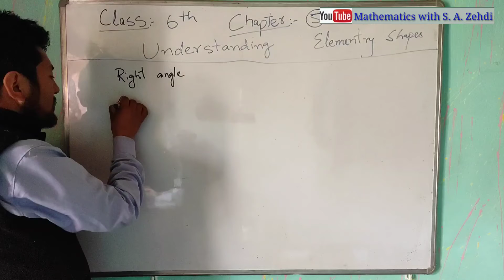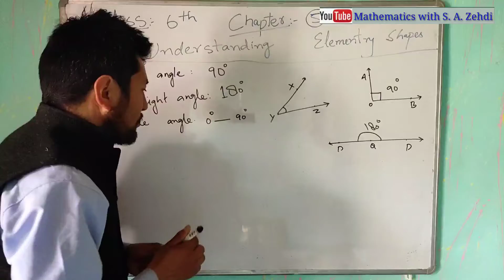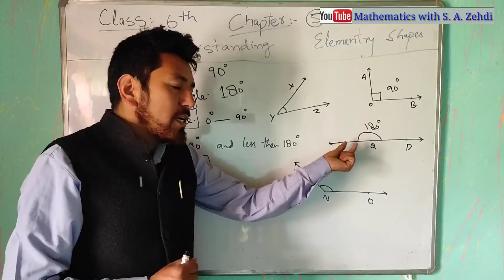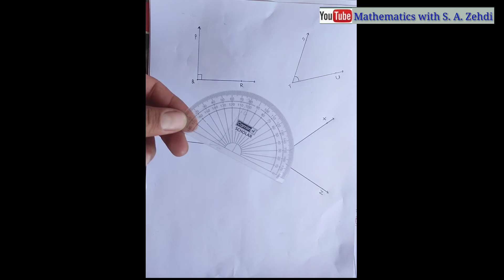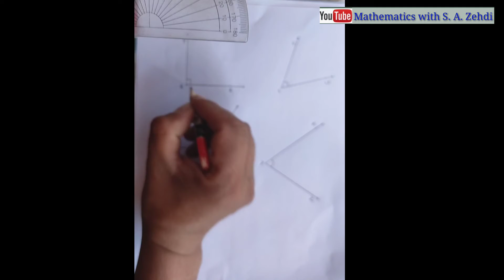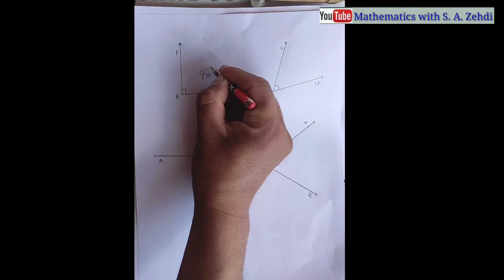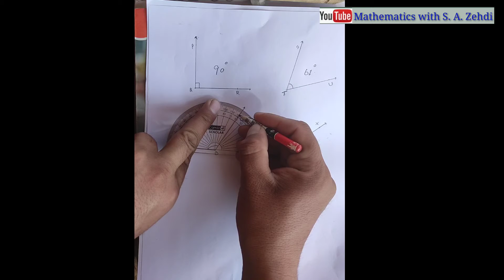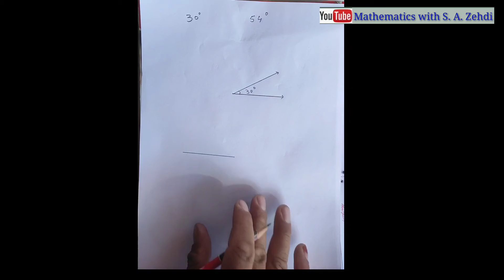Class 6th chapter 5. Part III. Understanding elementary shapes. (Types of angles)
Part 3rd of class 6th Mathematics Chapter 5. Understanding Elementary Shapes.
Topic: Types of angles. JKBOSE CBSE